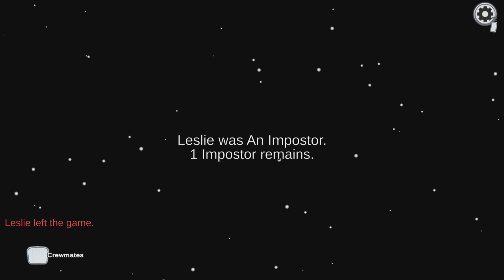Among Us Pt. 2